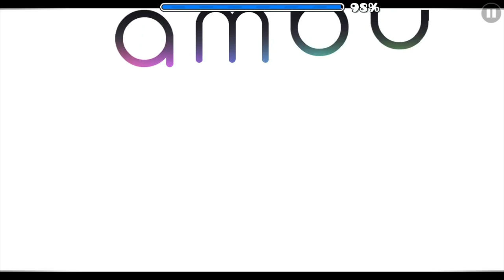"Ambu" by neigefeu (Me) || 3* level || Geometry Dash 2.1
My newest level, in the works for 7 months. Tons of effort went into this one, and I hope you guys enjoy it as much as I did building it :)
Level: Ambu
Creator: neigefeu
Song: Rosen Grove by Koraii